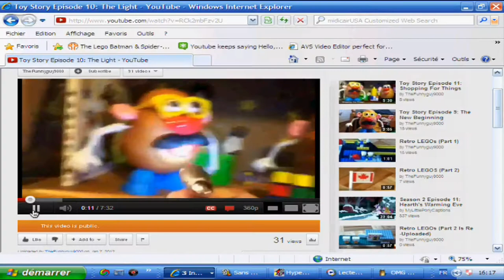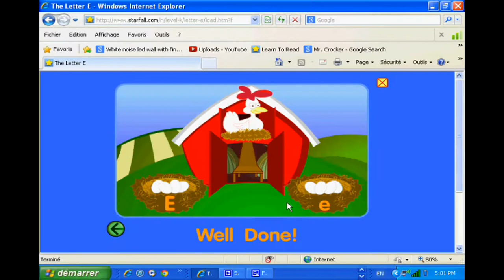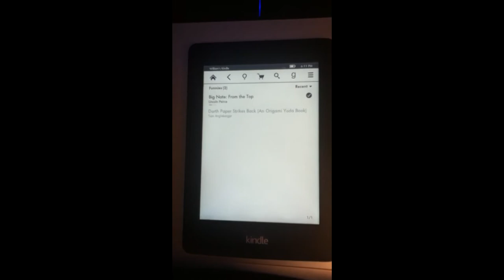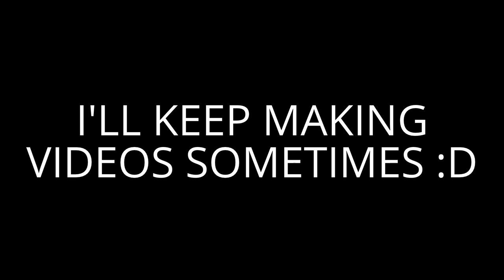Remembering The Videos